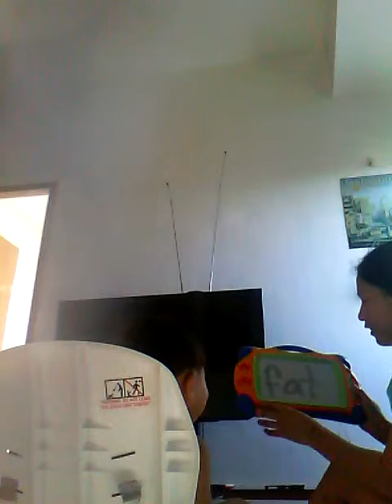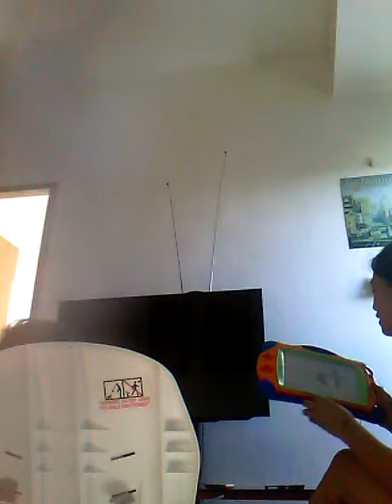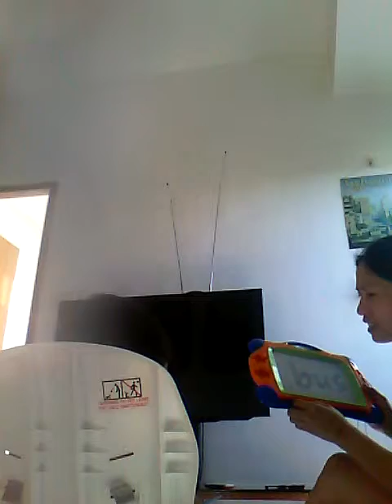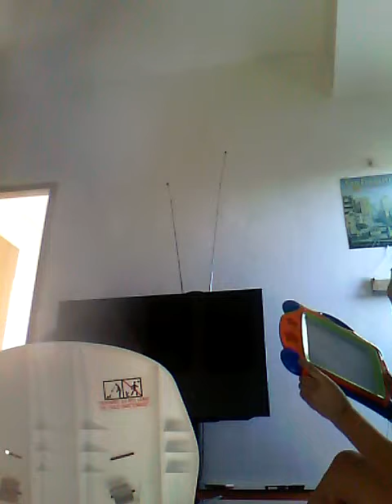24 MONTHS OLD ALEX READING